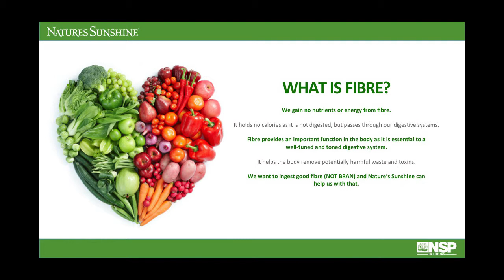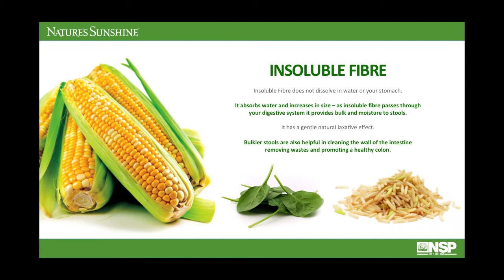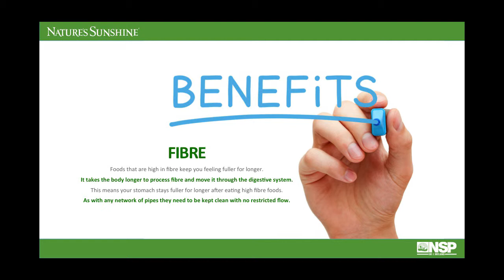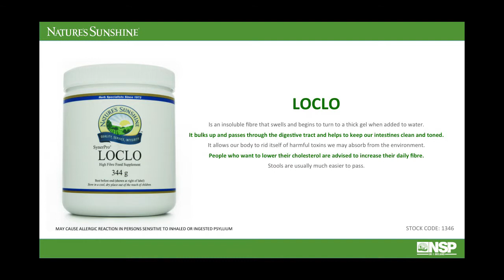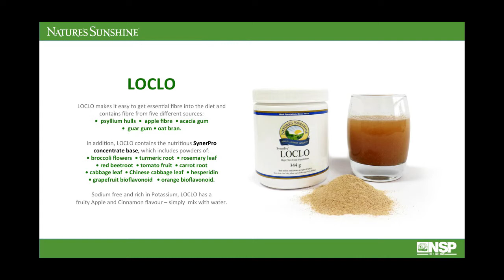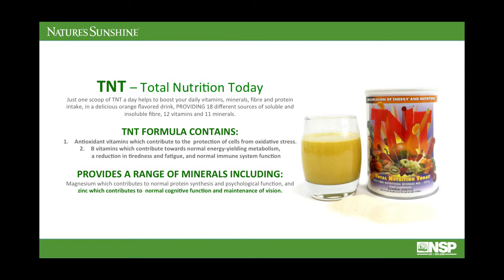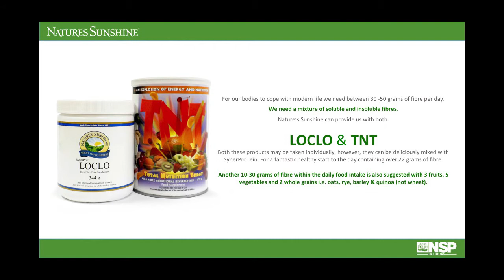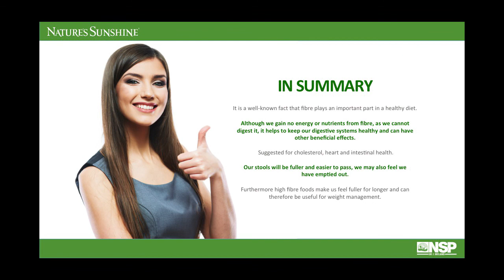Fibre & The Intestinal System FULL PRESENTATION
Claire Mulller Dip. A.S.K. Presents a comprehensive training on why we need fibre every day, which types of fibre  we need, and how it helps us maintain good health.  Learn more about the ways in which Nature’s Sunshine products can help you to obtain generous amounts of natural fibre and daily nutrition in a simple, tasty drink with TNT and LoClo.